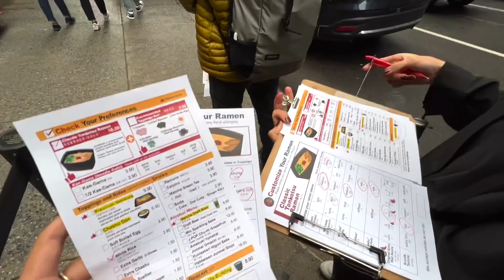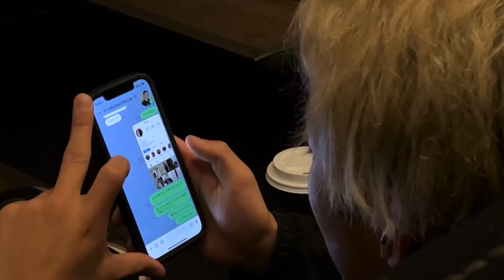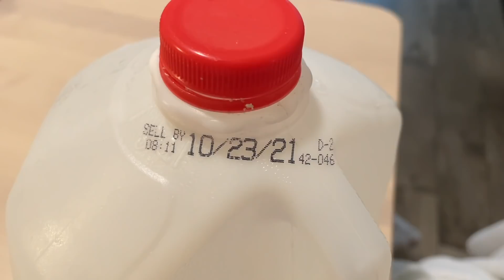【vlog】母乳が出るようになりました。-今週のゲンキジャパン-